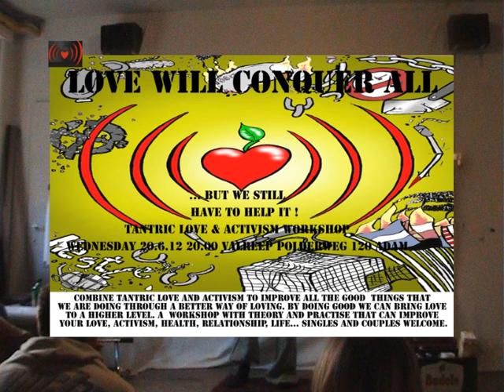Ejaculation=Losing Energy. Tantra, Love & Impact workshop part 3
3. Loss of semen means loosing energy
To start one of the basic things that we have to learn is to avoid ejaculation. During ejaculation, man loses so much energy that after he is usually only able to turn his back and sink into a deep sleep. Loosing so much creative energy if it happen more often than ones a two weeks lead to many health problems, quick frustration, quick temper lack of energy just no name the few.
Average less than 10 minutes foreplay and less than 7-minute interaction leaves woman disappointed - She needs a lot more time to be excited, and even more to achieve orgasm.
This situation discourages woman from making love, makes her feel used and is leading to frustration in the relationship and in our lives.